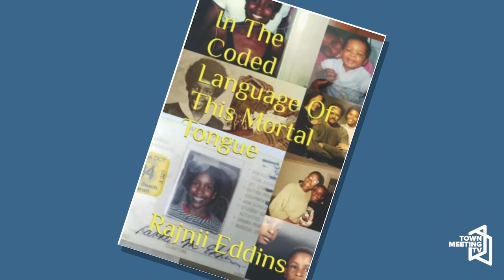Peace Talks: Interview with Poet Rajnii Eddins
From Peace Talks:

Daniel Parkins: Peacebuilder, systems thinker, and founder of Community Wealth Development

Rajnii Eddins: Poet, author, educator, community organizer, and Director of Cultural Empowerment for the Vermont Racial Justice Alliance working in cohort with the Richard Kemp Center

1/20/2023